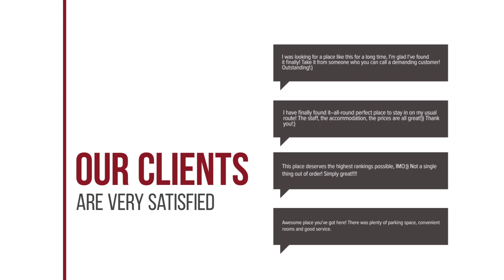Huisje KOOLWITJE op Camping Craneburcht hotel review | Hotels in Luttelgeest | Netherlands Hotels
Huisje KOOLWITJE op Camping Craneburcht hotel video review. Hotels in Luttelgeest, european 3 stars hotels.